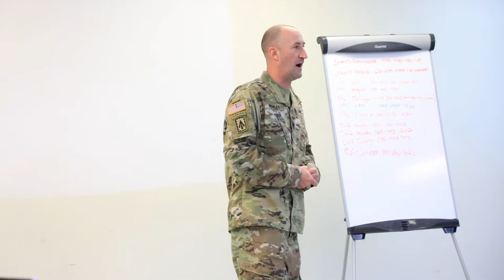Command Sgt. Maj. Kellen C. Rowley shares the importance to the Patriot Master Gunner Course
Everything 38th Episode Three: Command Sgt. Maj. Kellen C. Rowley shares the importance to the Patriot Master Gunner Course
SAGAMIHARA, KANAGAWA, JAPAN
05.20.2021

Command Sgt. Maj. Kellen C. Rowley, Rochester, New York native and 38th Air Defense Artillery Brigade senior enlisted advisor, shares the importance of the Patriot Master Gunner course and implores young air defenders and leaders to start looking into preparing for and attending the advanced course in episode three of Everything 38th.

Currently PMG class 701-21 is being held in Japan for the first time. The class is hosted by 1st Battalion, 1st Air Defense Artillery Regiment at Kadena Air Base, Japan April 19-June 28.

Film Credits: Video by Sgt. Raquel Birk
38th Air Defense Artillery Brigade

Kadena Air Base
1-1 ADA
Patriot Master Gunner Course
PMG
Command Sgt. Maj. Kellen C. Rowley
Everything 38th